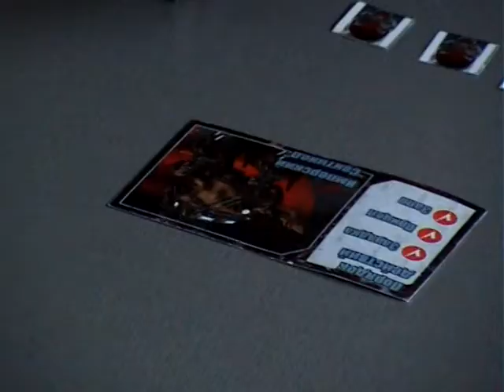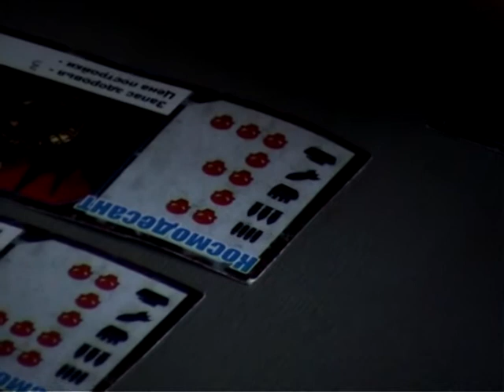The Sentinel Defense (Kostyantin Sulenko). IGROSFERA 2012